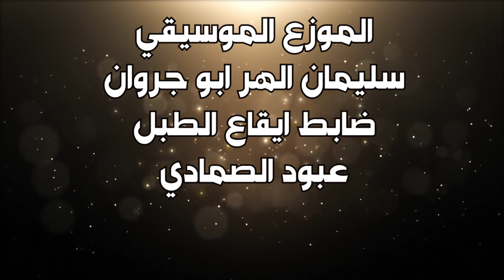النزار حفل زفاف محمد الحواوره الفنان محمد الصمادي الموزع الموسيقي سليمان الهر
جرافيك للانتاج و التوزيع الفني 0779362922